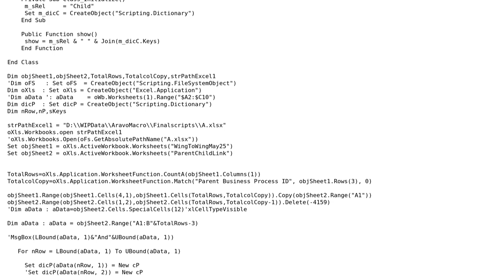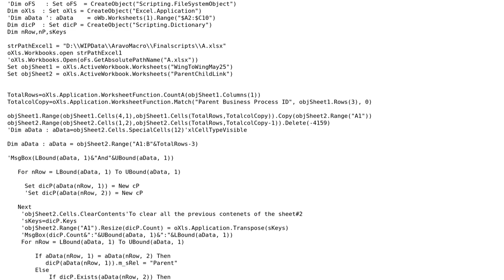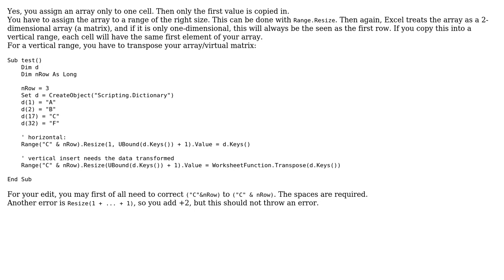Dictionary key assignment row wise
With thanks & praise to God, and with thanks to the many people who have made this project possible! You are responsible for your own actions.